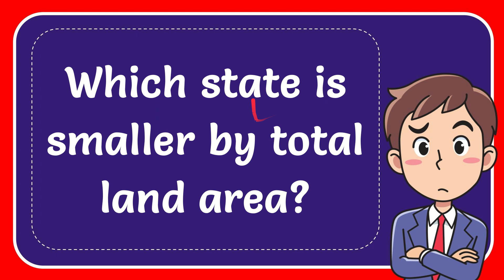Which state is smaller by total land area?